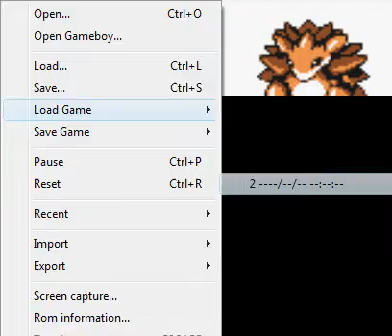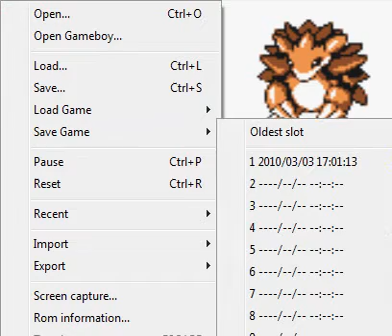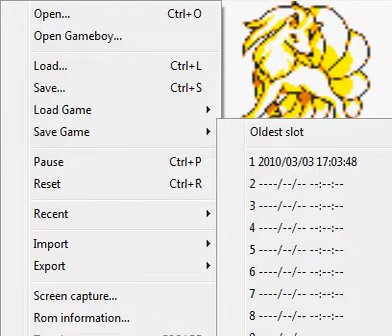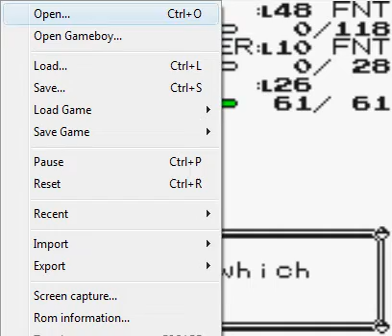Lets play Pokemon Yellow Part 8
RRRAAAAWWWRRRR!